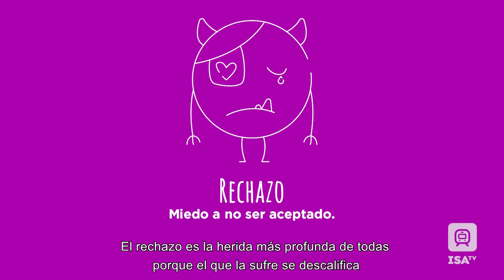¿Cómo sano mis heridas de la infancia? P1 - Al 100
Ponle un curita a tus cicatrices y abandona al saboteador interno que tienes, hoy en Al 100 te hablamos de como sanar las heridas del pasado.